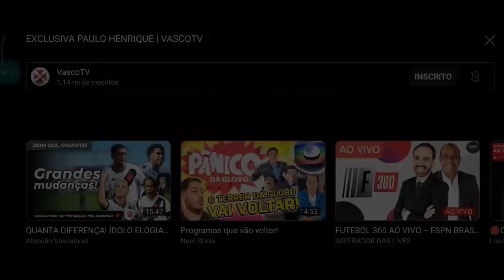🚨REFORÇOS PARA ENCARAR O CHEIRINHO NO DOMINGO/FLUMINENSE DA CHAPÉU/NOTÍCIAS DO VASCO